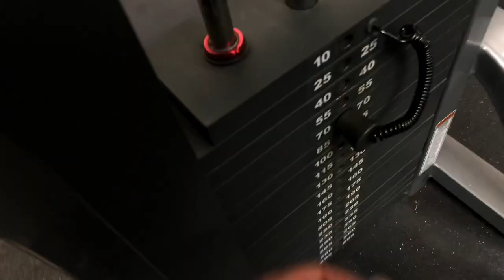Ep1:Cakes🍃N Plates🏋🏽‍♀️/18YR OLD HIGHschool gainz TEHE dbolish your gainz now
Week 1 of bulk has started so has school you already how it is gainz over everthing but most of all just wanna build a family on here that wants to suceed and lift another G up let’s get thoese gainz like sub and go eat you small boa